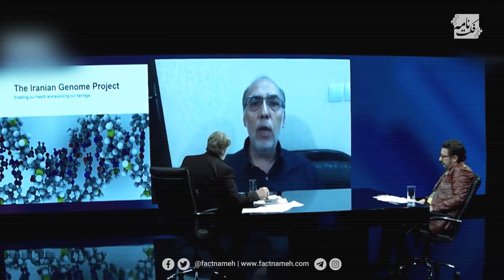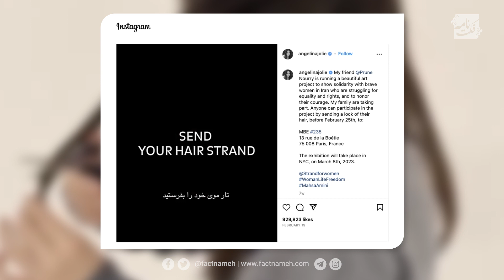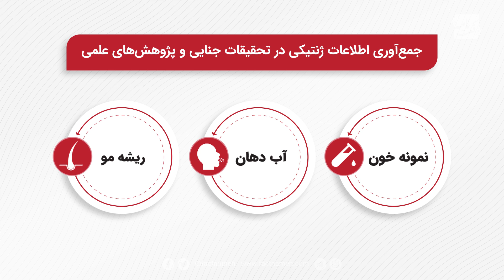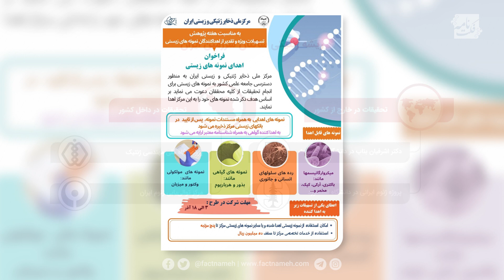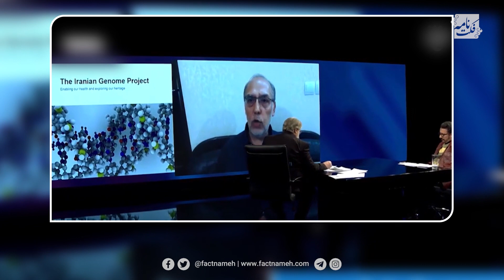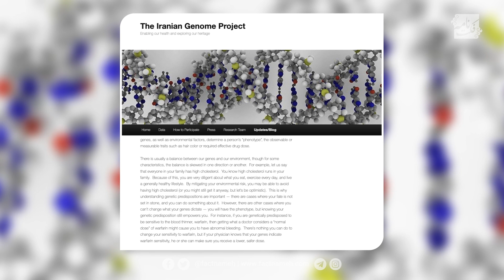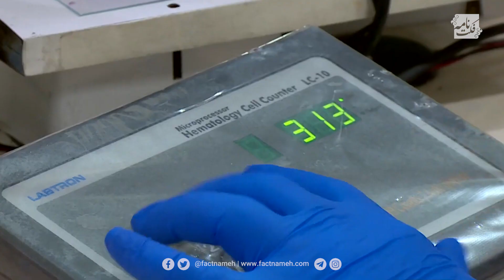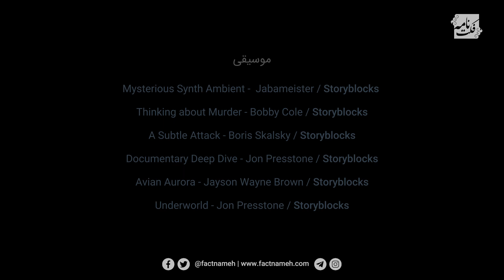مستند «آیا دشمن ژن ایرانیان را سرقت می‌کند؟» - فکت‌نامه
سال‌ها است در محافل تئوری توطئه، صحبت از «سرقت» اطلاعات ژنتیکی و «توطئه دشمن» برای به‌وجود آوردن بیماری‌های اختصاصی علیه ایران است.

این ادعاها پایه و اساس علمی ندارند، اما بارها در رسانه‌های رسمی مطرح و از زبان عالی‌ترین مقام‌های جمهوری اسلامی شنیده شد‌ه‌اند.

در این مستند کوتاه سابقه این تئوری توطئه و آثار و تبعات آن روی فعالیت‌های علمی و سلامت جامعه را بازخوانی کرده‌‌ایم.